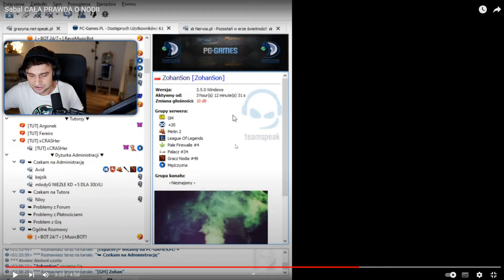NORMALKA U OLACZEK - OLACZKA [22/12/2023]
Oś czasu:
[00:00] Normalka u Olaczek (Olaczka)
[00:07] najnormalniejszy strim olaczki (Olaczka)
[00:30] Nie spali CLUELESS (xntentacion)
[00:37] kret szczerze o siostrach Tarnowskich (Olaczka)
[01:15] Biba u metinczyka (Olaczka)
[01:48] Siostry Tarno - edycja świąteczna (Olaczka)
[02:19] sad (Olaczka)
[02:25] Dobra go M1 (xntentacion)
[02:40] historia milosci (xntentacion)
[03:16] Siostry Tarno - edycja świąteczna (Olaczka)
[03:43] XN na bizonach ognistych (xntentacion)
[03:49] Siostry Tarno - edycja świąteczna (Olaczka)
[04:16] SOBOTA 12:00 PVP  (xntentacion)
[04:47] Siostry Tarno - edycja świąteczna (Olaczka)
[05:16] Siostry Tarno - edycja świąteczna (Olaczka)
[05:43] Siostry Tarno - edycja świąteczna (Olaczka)
[06:12] Rekordowo opóźniony zapłon xd (Olaczka)
[06:37] temat brusa pepew (xntentacion)
[06:52] Sabal (xntentacion)
[07:19] Siostry Tarno - edycja świąteczna (Olaczka)
[07:48] Siostry Tarno - edycja świąteczna (Olaczka)
[08:17] buziaczek dla wicuff uwu magia śwjont (Olaczka)